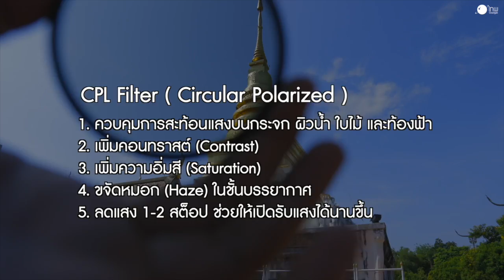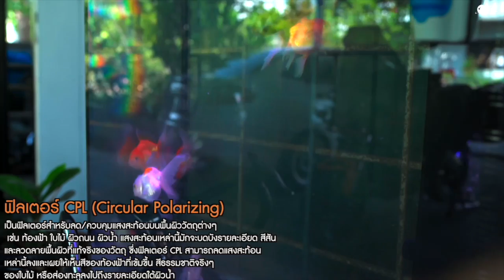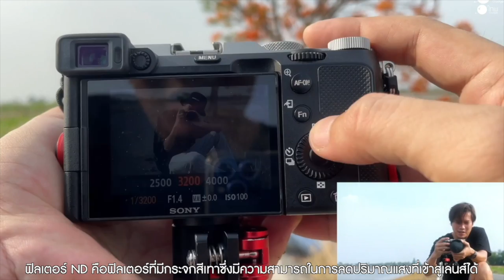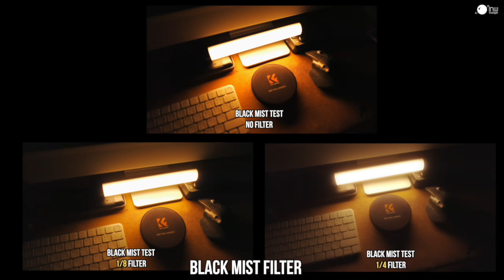ฟิลเตอร์กล้อง แต่ละแบบต่างกันยังไง ใช้งานแบบไหน ??!!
ฟิลเตอร์กล้องที่ใส่กับเลนส์ มีหลากหลายรุ่นหลากหลายแบบให้เราเลือก
แต่ว่า แต่ละแบบ ต่างกันยังไง?? แล้วใช้งานแบบไหน?? ยังไงเรามาดูคลิปนี้กัน !!